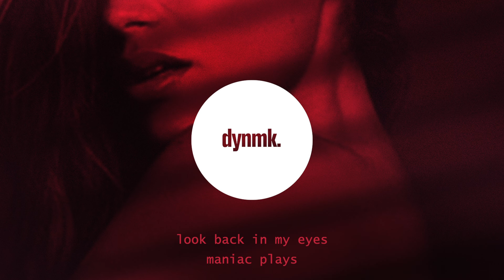Josh Makazo - Numb (Lyrics)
Numb by Josh Makazo (Lyrics)

Josh Makazo - Numb (Lyrics) - Lyrics

Verse 01:
I know what you want from me,
You know what I want from you,
It's hard enough that we both knew,
Find out what you came to do,
To keep me in this altitude,
But now it's coming down

Pre-Chorus 01:
Since we're both insane,
You know you and I are both the same,
You just need someone to feel no way,
But I don't want to let you go

Chorus 01:
You and I both know that it's wrong,
We've been the same now for so long,
But I wanna feel this way and feel till I'm numb,
How would you know if I'm the one,
Cause I wouldn't notice till' you're gone,
I wouldn't know if I had feeling till I'm numb,
Until I'm numb, until I'm

Verse 02:
Look back in my eyes,
Maniac plays I'm back and alive,
I don't need faith I need a revive,
I been this way all day through the night,
And I'm too far gone,
This point on,
I could be whatever problem you're solving,
What if I couldn't tell you what you wanted,
Sudden lies is the end of what we started,
And I've been so wrong gotta go but when you freeze up,
My darling, my love, my weakness,
These are lies I'm telling to keep us,
When I fall further back it's clear

Pre-Chorus 02:
Cause I've been insane,
I still think about it everyday,
I know you could never do the same,
But I don't wanna let you go

Outro:
Numb, numb numb
Numb, numb numb
Numb, numb numb
Numb, numb numb